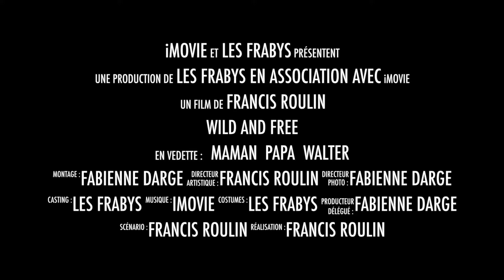#33 UNE JOURNEE AVEC LES FRABYS AU CANADA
Hello tout le monde, Aujourd'hui on vous enmène dans une de nos journées depuis le levé, et on ne peut pas si bien dire, jusqu'au coucher du soleil, enfin presque.

Nous sommes atuellement en Alaska, toujours à bord de notre Hymer MLT 580.

Nous sommes Francis et Fabienne, originaires de Belgique. Nous avons tout vendu pour nous consacrer à notre nouvelle vie de voyageurs en camping-car profilé HYMER MLT 580 4x4.

Musique de fonds libre de droit pour montage vidéo Youtube